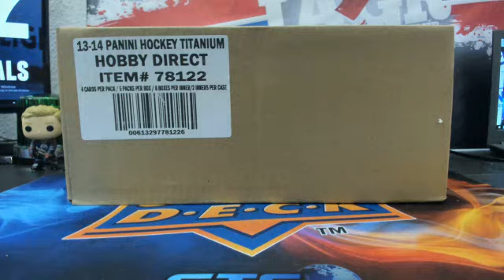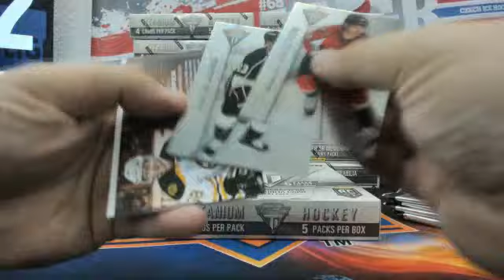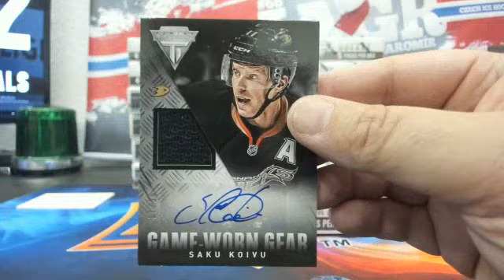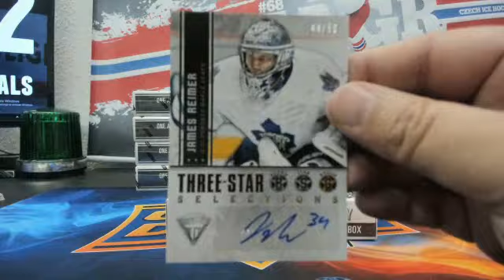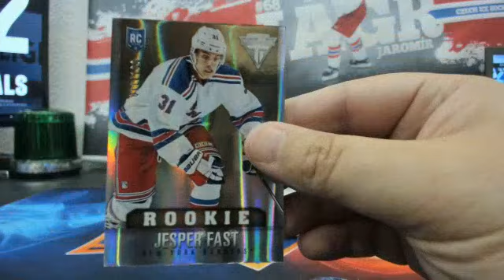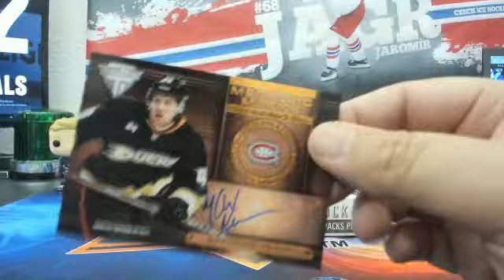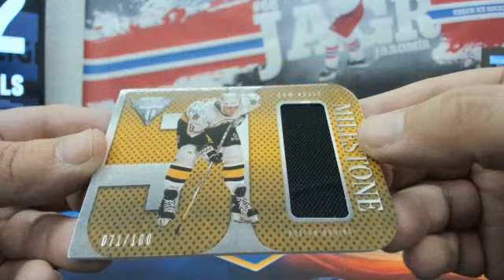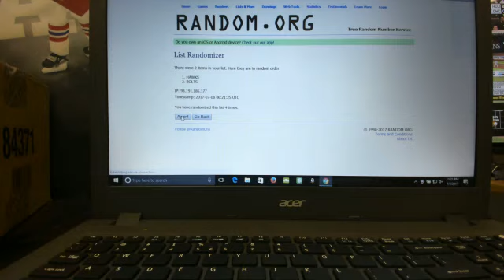13-14 TITANIUM HOCKEY 16 BOX MASTER CASE # 2